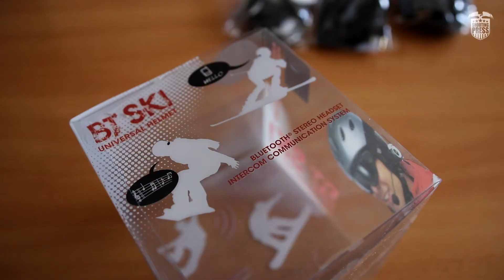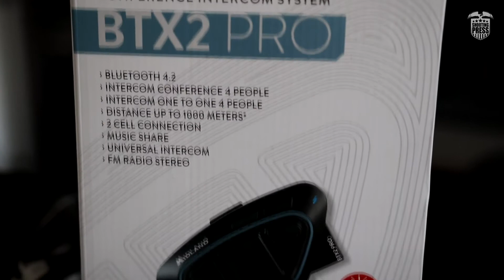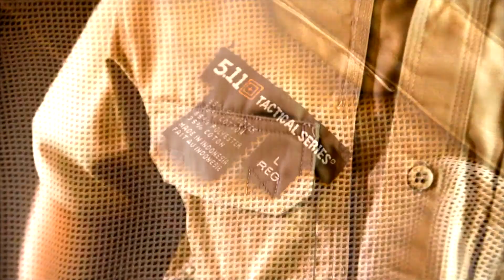Motoros fejszettek rádióhoz és okostelefonhoz - SHOOTINGPRESS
főszerkesztő: Uram János